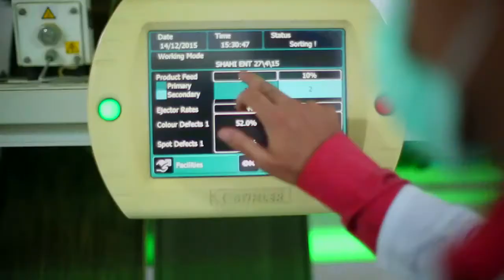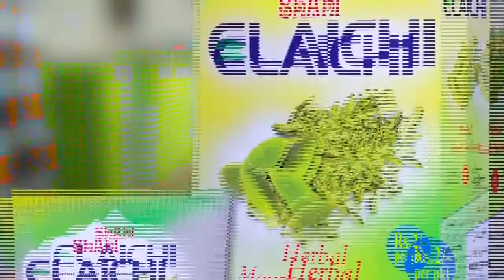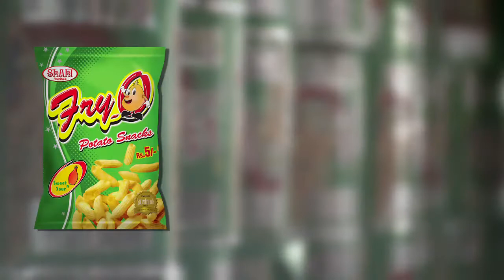Shahi Documentry 2016